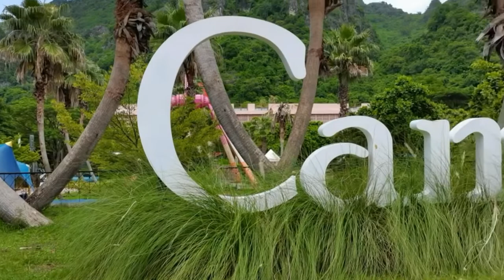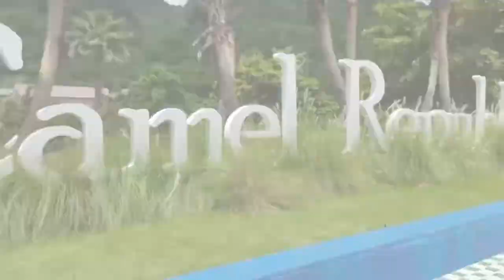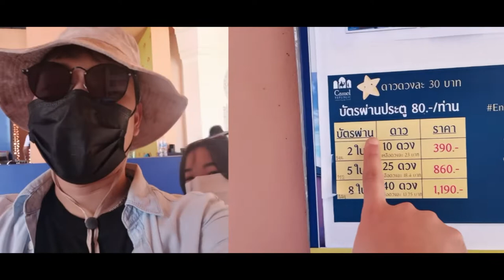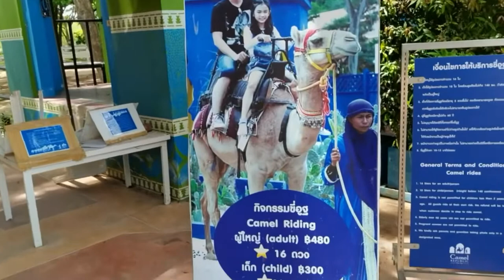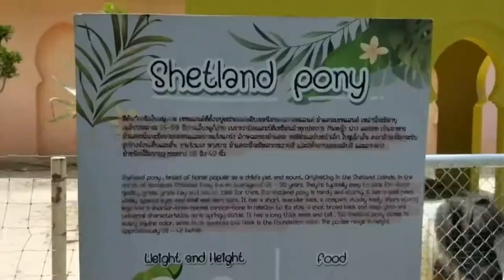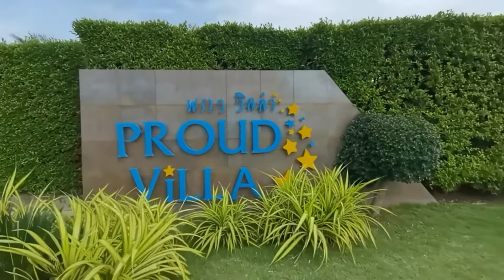เที่ยว Proud Villa Hua Hin Resort แวะชม Camel Republic ชิมอาหารทะเลสดจากตลาดหัวนา ทริปชะอำ หัวหิน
ไม่ได้หายหน้าไหนไกล แต่ไม่มีแต่เวลาทำคลิปใหม่คุณผู้ชม คลิปนี้หอบจิตหอบใจไปปล่อยดิ่งที่ ชะอำ-หัวหิน สำหรับคลิปนี้เป็น Episode ที่ 7 แล้วที่เราอยู่ด้วยกันมา แน่นอนว่าการไปเที่ยวรอบนี้ไม่โดดเดี่ยวแน่ๆ โด่งได้ขนแก๊งเพื่อนไปด้วย ไม่ใช่ว่ากลัวเหงาแต่ค่าที่พักแพง 😂

เราเริ่มทริปโดยการขับรถไปเองจาก กทม. มุ่งหน้าสู่ที่พักนั่นก็คือ proud Villa Hua Hin Resort ระหว่างทางมีการแวะชมสวนอูฐชะอำ ที่ Camel Repubic ดูสัตว์เลี้ยงน่ารักท่ามกลางแดดตอนบ่ายสอง ทุกคนต่างเอนจอยส์กับการได้พูดกับน้อง ๆ สัตว์เลี้ยงด้วยเสียงสอง คืองงว่าคนทำไมเวลาพูดกับสัตว์ต้องเสียงสอง เวลาอยู่ด้วยกันคุยไม่ค่อยรู้เรื่องแต่จะพูดรู้เรื่องเวลาอยู่กับสัตว์ ชีวิตกลุ่มแก๊งค์ดิฉันก็จะประมาณนี้

เราถึงที่พักตอนราวๆ บ่ายสี่โมงเย็น ที่พักก็คือดี มีคาราโอเกะให้ร้อง อุปกรณ์ทำอาหารครบ เช็คอินเข้าที่พักเสร็จก็คือถึงเวลาไปซื้อกับข้าว อาหารมาทำดินเนอร์เย็น มันแปลกตรงที่คนไป 8 คน แต่ซื้อของมาทำอาหารปริมาณเหมือนจะเลี้ยงคนทั้งหมู่บ้าน เฉพาะกุ้งหมึก ก็อย่างละเกือบ 10 โลละ ไหนจะบาบีคิวเพื่อนฝรั่งที่มันตั้งใจทำตั้งแต่หกโมงเย็นแล้วได้กินตอนสี่ทุ่ม ขาดไม่ได้เลยคือเครื่องดื่ม งงว่าทำไมมันเยอะมาก เยอะแบบต้องวิ่งไปตะโกนตรงถนนหน้าพลูวิวลาว่ามันเยอะมากจริง ๆ นะ

ตัดมาที่ภาพบรรยากาศคือเพื่อน ๆ ทุกคนจอยเว่อร์ เห็นเพื่อนยิ้มนี่ก็ยิ้มตามเพื่อน หวานผู้ซึ่งไม่กล้าคุยกับฝรั่งสู้ดีนักเพราะกลัวสกิลภาษาไม่ได้ ในขณะที่อิฉันสกิลแบบกรุบกริบแต่พูดไม่หยุดเป็นต่อยหอย ถึงกระนั้นก็ไม่วายด้วยฤทธิ์สุราเมรัยที่ร่ำลงไป หวานก็คืออังกฤษ IELTS สกิล 7.0 เหมือนเพิ่งสอบเสร็จมาเมื่อหวาน ตัดภาพไปที่น้องพิมพ์และเพื่อนต่างชาตินางเพิ่งเจอกันวันแรกเป็นเพื่อนรักกันแล้ว คนอื่นคือจอยปาร์ตี้มาก นางนั่งคุยกันถึงองค์ความรู้ต่างๆ ไล่มาตั้งแต่ภาษา สังคม วัฒนธรรมและจบด้วยการเมือง เข้าใจว่าเปิดคลาสเรียนกันอยู่ ในขณะที่อิฉันจอยกับการกินและดื่มพร้อมเสียงเพลงที่เปิดคอลในงานมากค่ะ

โดยรวมสนุกดีค่ะได้เพื่อนใหม่ โด่งจอยมาก สภาพตื่นเช้ามาคือไม่ไหว จากนั้นก็เช็คอินออกจากที่พัก ไปหาอะไรกินแล้วเดินทางกลับ กทม. เฉกเช่นเดิมทุกประการ

ราคาตลอดทริปไม่แพงเพราะหารกัน 8 คน รวมทุกอย่าง ที่พัก ที่ท่องเที่ยว อาหาร น้ำมันรถตกคนละ 3,500 บาท

ติดตามการอัพเดทข่าวสาร ร่วมพูดคุย👇

2. IG

3. YouTube

4. Blogspot